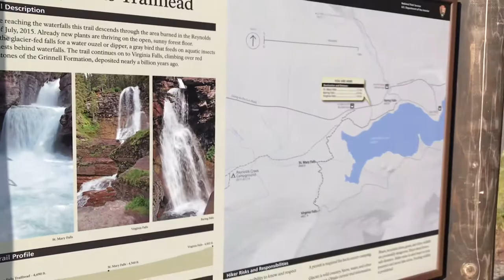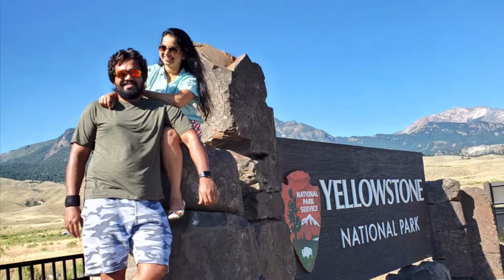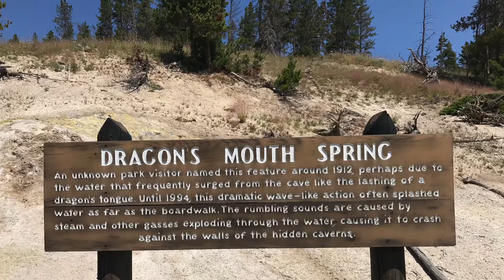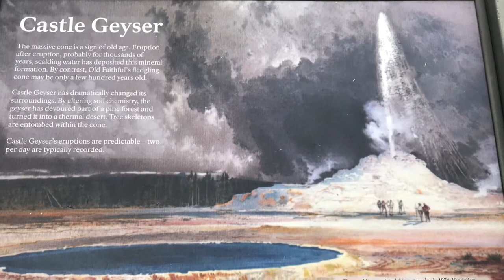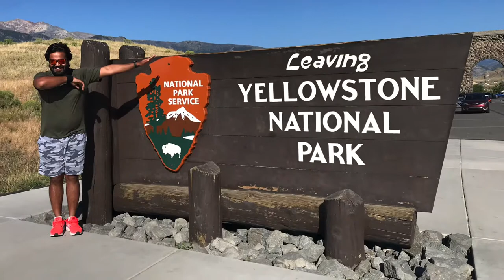Michigan-Montana || Road Trip || 2020 || Travel vlog